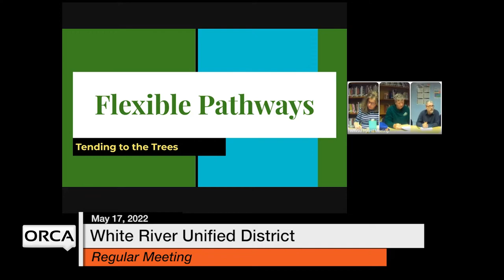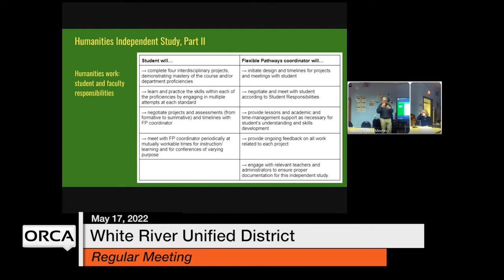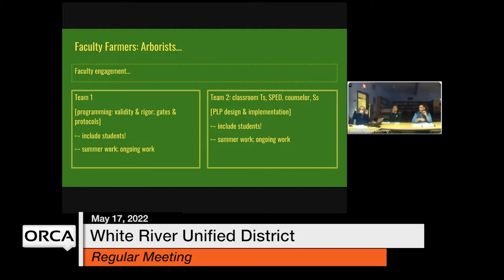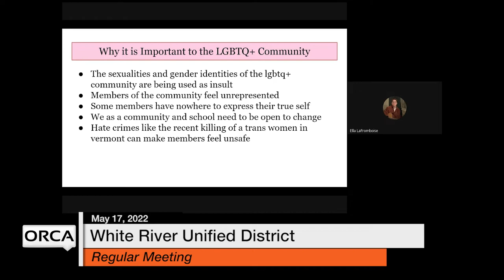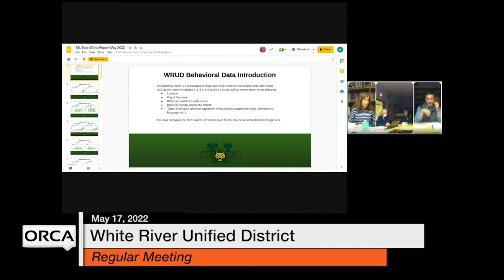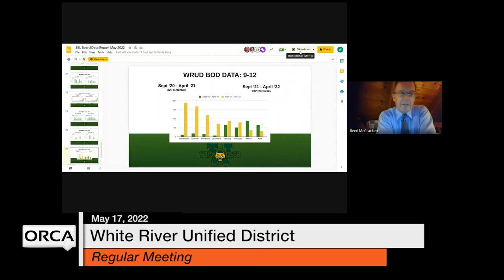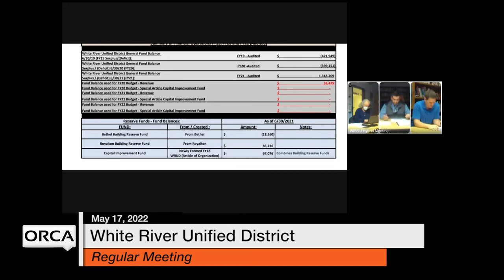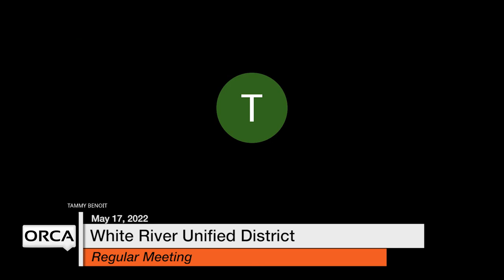White River Unified District Board - May 17, 2022 [WRUDB]